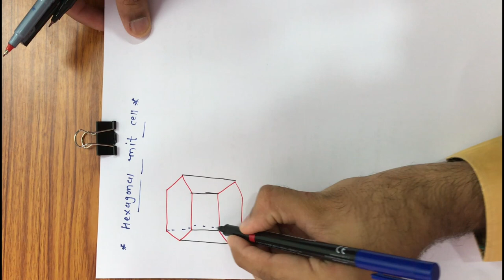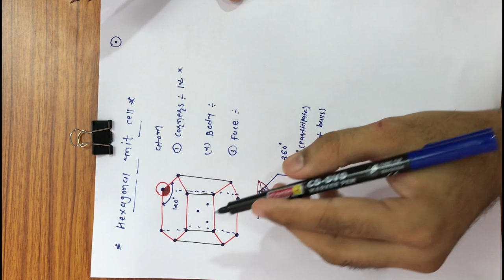Solid State | ઘન અવસ્થા | Bravais Lattices (બ્રેવિસ લેટિસ) | Rank Of Unit Cell | Class 12 CHEMISTRY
Solid State : L-3 , Bravais lattices , બ્રેવિસ લેટિસ , with Animation , Rank of unit cell , class 12 chemistry , Bravis lattice , બ્રેવિસ લેટિસ ના પ્રકાર , Solid States , JEE ,NEET , 12th board , Chapter 1 Solid State , Class 12 CHEMISTRY , Solid State , Solid states class 12 ,  , solid states jee neet question , solid states class 12 chemistry , solid state class 12 chemistry by nimeshsir , solid state chemistry , solid state by Nimesh sir , crystalline and amorphous solids , Basic concept of solid state , 12th science , 12th science solid state , FullRevision , crystalline and amorphous solids examples , crystalline and amorphous solids by Nimeshsir , crystalline and amorphous solid class12 chemistry , full concept of solid state , solid state basic concept , Chapter 1 solid state , chapter 1 solid state standard 12 chemistry , ghan avstha , Solid State.